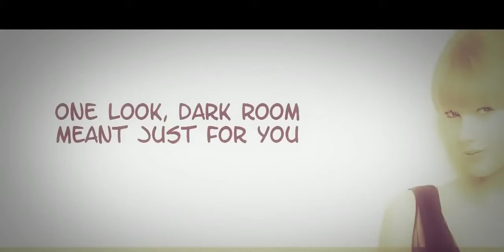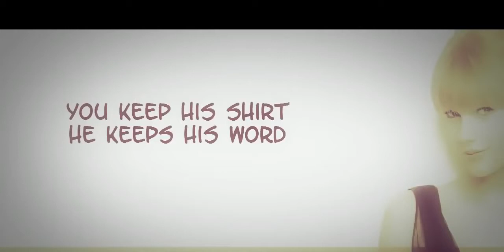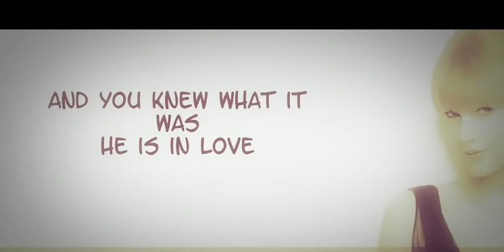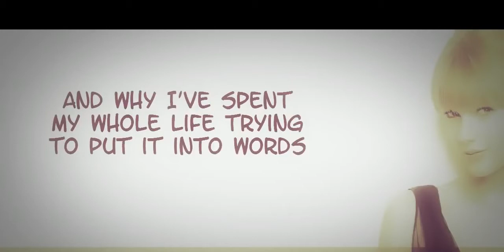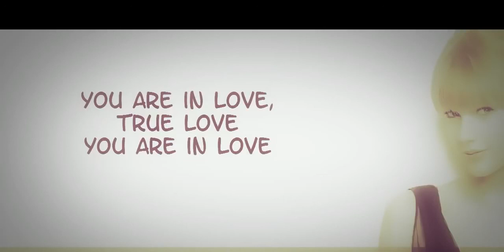📌Taylor Swift⭕You Are In Love🔻Lyrics HD📌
❤❤"You Are In Love"❤❤

📌One look, dark room

📌Meant just for you

📌Time moved too fast

📌You play it back

📌Buttons on a coat
Lighthearted joke
No proof, not much
But you saw enough
Small talk, he drives
Coffee at midnight
The light reflects
The chain on your neck
He says, "Look up."
And your shoulders brush
No proof, one touch
But you felt enough
You can hear it in the silence, silence
You can feel it on the way home, way home
You could see it with the lights out, lights out
You are in love, true love
Morning, his place
Burnt toast, Sunday
You keep his shirt
He keeps his word
And for once you let go
Of your fears and your ghosts
One step, not much
But it said enough
You kiss on sidewalks
You fight then you talk
One night he wakes
Strange look on his face
Pauses, then says.
"You're my best friend."
And you knew what it was
He is in love
You two are dancing in a snow globe 'round and 'round
And he keeps a picture of you in his office downtown
And you understand now why they lost their minds and fought the wars
And why I spent my whole life trying to put it into words
'Cause you can hear it in the silence
You can feel it on the way home
You could see it with the lights out
You're in love
You're in love
You can see it with the lights out, lights out